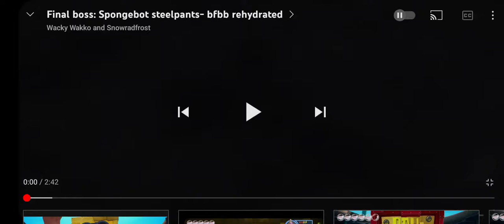spongebot singing darren gates - devil and spongebob battle for bikini bottom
scootaloo vs spongebot